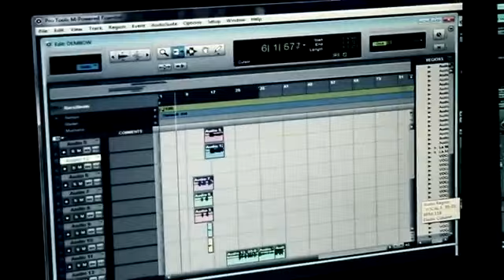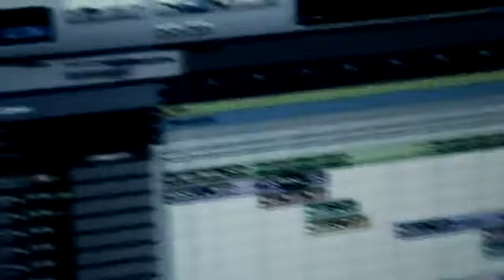E.D.B. LA MAS MONTRA ENTREVISTA by A MAYUSCULA